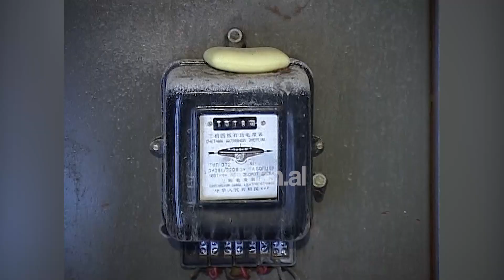OSSH: Remontet e energjisë elektrike deri në shtator, pas tyre nisin investimet - (5 Gusht 2008)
Remontet në kabinat e nënstacioneve elektrike do të vazhdojnë edhe për gjatë muajit shtator. Specialistë nga operatori i sistemit të shpërndarjes thanë për televizionin Klan se deri tani është kryer më shumë se gjysma e remonteve të planifikuara.

Xhovani Reveli: “Programi i remonteve përfundon në fund të muajit shtator dhe deri tani në shkallë vendi janë kryer rreth 55% të remonteve të kabinave dhe 60% remonteve të linjave të tensionit të mesëm, tensionit të ulët, kabllore, ajrore. Në orare të ndryshme një orë nga ora 9 e mëngjesit deri në orën 14, me kohëzgjatje 1 orë deri në 2 orë në pjesë të ndryshme të fibrave, në pjesë të ndryshme të zonave të nënstacioneve do të ketë ndërprerje të energjisë elektrike.”

Përfundimi remonteve presupozon garantimin e furnizimit të rregullt me energji elektrike gjatë dimrit. Por sa kaq OSSH ka planifikuar që në vijim të remonteve të nisë fazën e investimeve në rrjetin e shpërndarjes. Çka do të thotë se ndërprerjet e energjisë do të vazhdojnë edhe gjatë pjesës tjetër të vitit, sidomos në zonat periferike.

Xhovani Reveli: “Ndërprerjet do të vazhdojnë jo vetëm për shkak te remonteve të cilat përfundojnë në muajin shtator edhe do të garantojnë nga ana teknike furnizimin e energjisë së konsumatorëve, por do të vazhdojnë edhe për shkak të investimeve që kryhen. Investimet janë në të gjithë Shqipërinë, Tirana është e përqendruar në zonën e Kamzës, Bathores, në pjesën e Qesarakës që do të fillojë së shpejti dhe në dy projekte të mëdha që kemi në zonën e Kasharit dhe në Selitë. Për investimet në varësi të procesit të punës, këto ndërprerjeje nuk duhet të jenë më të gjera se 4 orë, por jo më të vogla se 2 orë. Këto do të vazhdojnë deri në fund të vitit dhe gjysmën e parë të vitit tjetër.”

I pyetur nëse remontet janë një pretekst për të kufizuar furnizimin me energji elektrike, kryeinxhinieri i OSSH-së u përgjigj:

Xhovani Reveli: “Nuk ka aspak kufizime dhe ndërprerje për shkak të kursimeve që ne mund të bëjmë për energjinë elektrike. Konsumi i Tiranës është gjithmonë në rritje dhe këto remonte janë probleme teknike që duhen zbatuar.”/tvklan.al